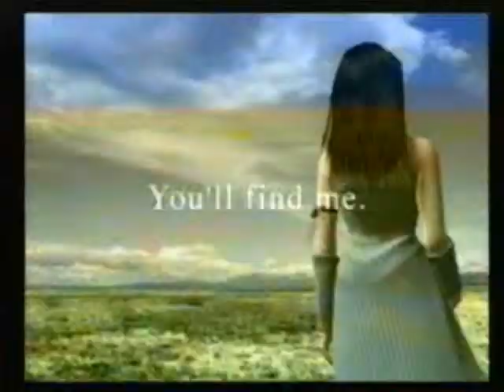Final Fantasy- You Always Believed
I love the song and I love Final Fantasy...what more is there to say.

You Always Believed by In This Moment

~~×~~ READ PLEASE ~~×~~ Disclaimer: This video is purely fan made, and I am not making any profit... I do not own the clips or the songs I used, they belong to their rightful owners/companies.